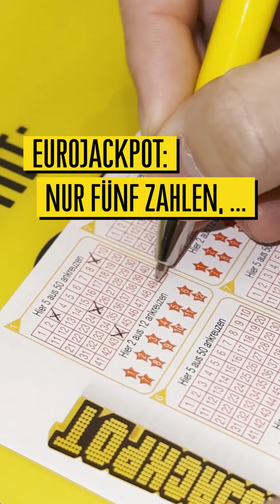SPÄTI-SPEZIAL REALITY STARS EP. 2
Ideen muss man haben. Oder Glück. Vielleicht ist Glück sogar besser. Unkomplizierter ist es allemal... Viel Spaß mit Folge 2 von "Späti-Spezial Reality Stars"
Spielteilnahme ab 18 Jahren. Glücksspiel kann süchtig machen. Infotelefon BzGA: 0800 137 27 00